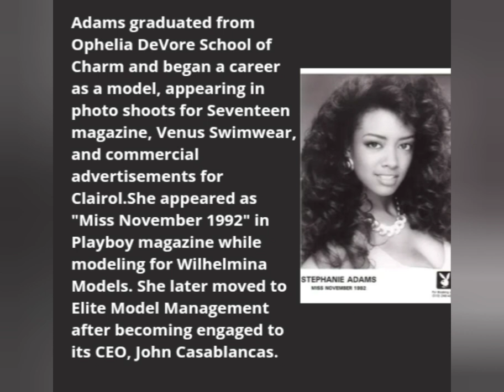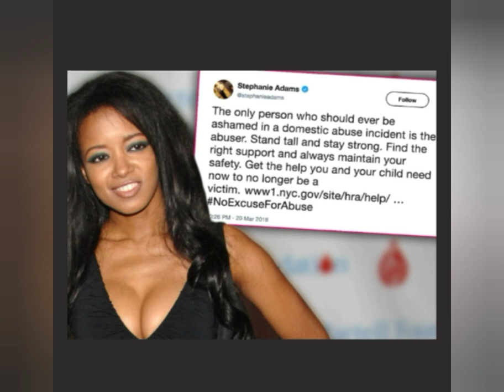Hollywood Suicide|Stephanie Adams